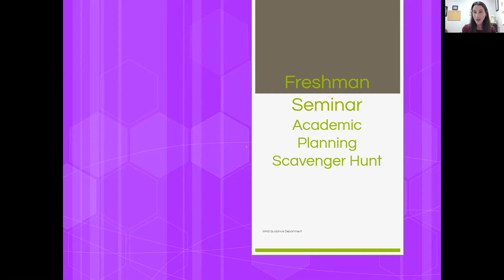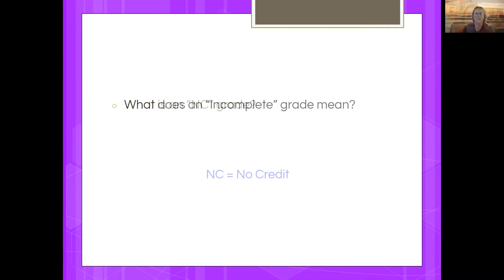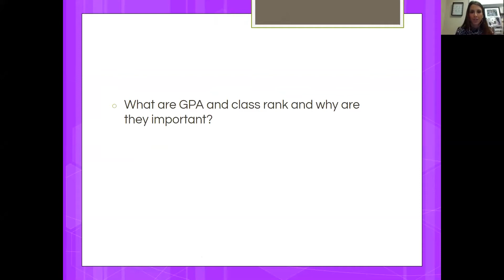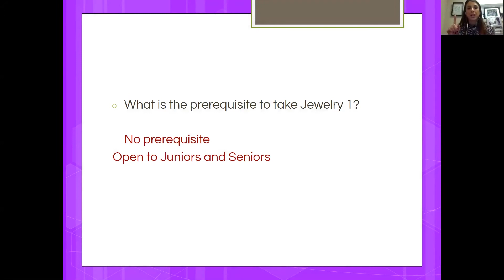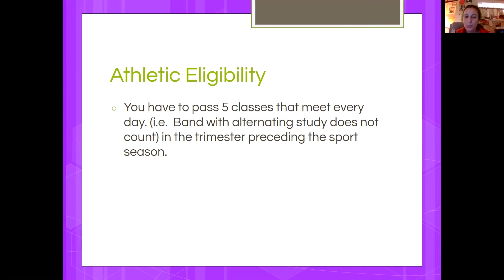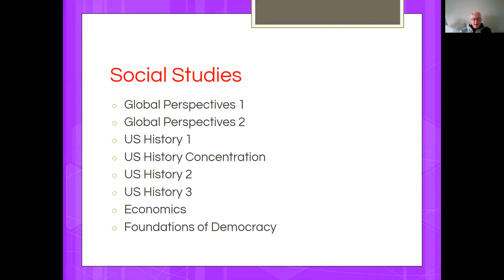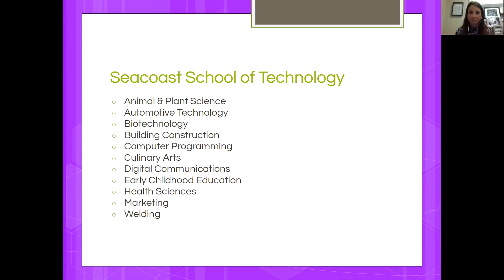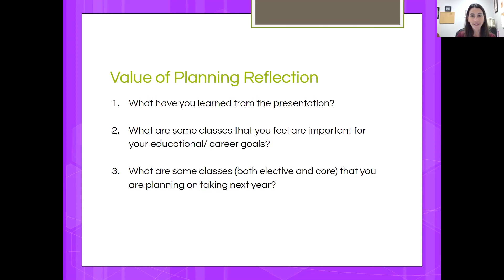2020 Value of Planning for 2024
WHS School Counseling Department presents "The Value of Planning" to the Class of 2024 Freshman Seminar Classes.